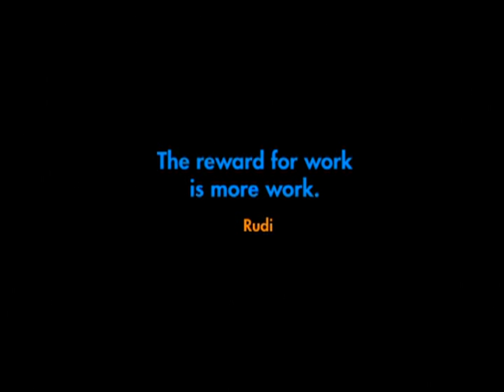RUDI — Growing As An Individual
Rudi talks about growing as an individual, how resistance is consciousness, your right to have everything that serves your spiritual growth, and his love of God. Rudi says: "To grow as an individual, we need to understand we attract from our being what we need. It's like picking up someone else's eyeglasses and trying to see through them, it doesn't work. Your spiritual life has to do with God bringing to you and attracting to you every single thing that you need. And it is exquisitely ground and fitted to you. It's made for you. You're attracting that which your being needs, and there is no finer mechanism in the whole universe."

to order "Rudi — The Teachings of Swami Rudrananda" on DVD. The film is newly restored with many bonus features— and is a valuable vehicle for students of any spiritual tradition to learn more about the nature of inner practice and working with spiritual energy. Rudi Lectures, the digital mp3 edition also available.